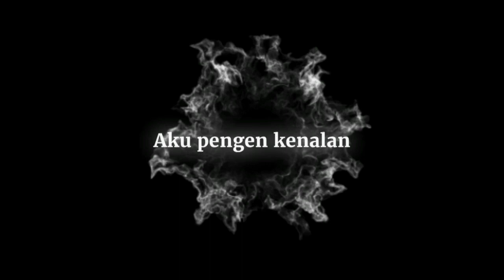NGAMEN 5 | DJ TAK SAWANG - SAWANG KOWE GANTENG TENAN | SLOWMO | lirik